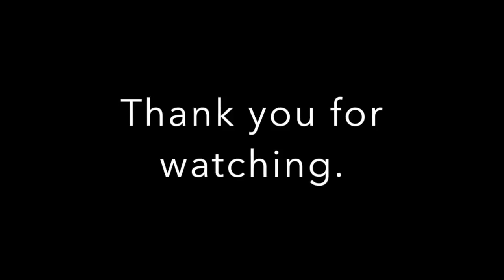Me drawing youtubers #4 Nash Grier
Me drawing Nash Grier with coloured pencils.